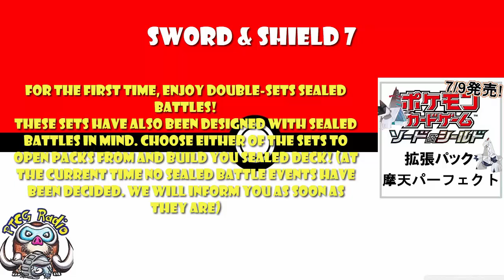New Pokémon TCG Set Revealed - Rayquaza VMAX! Duraludon VMAX! (Sword & Shield 7) (Pokémon TCG News)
Turns out we were right to take at those trademarks a few weeks ago. They WERE the names of upcoming TCG Sets. Come see!